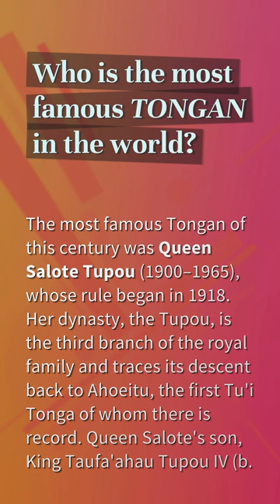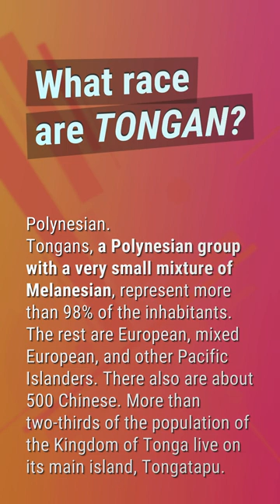Who is the most famous Tongan in the world?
Josh Tupou Stats

00:26 - Who is the most famous Tongan in the world?
00:45 - Who came first Tongans or Samoans?
01:13 - What race are Tongan?